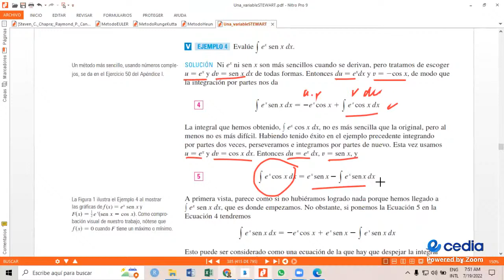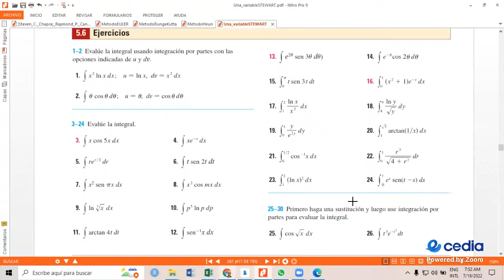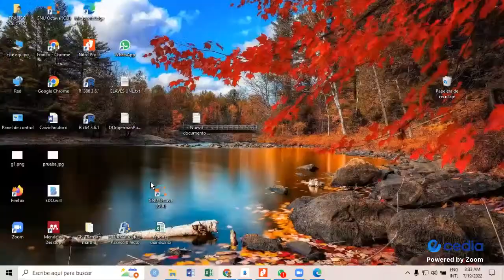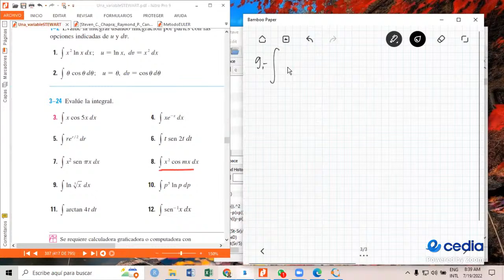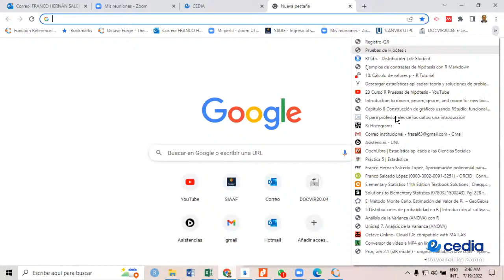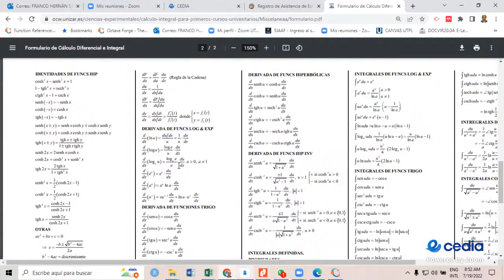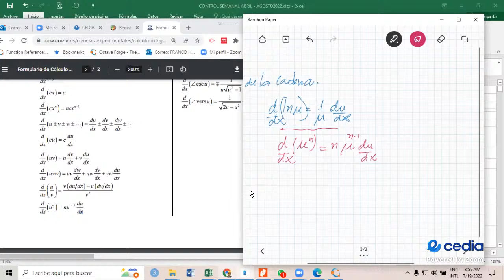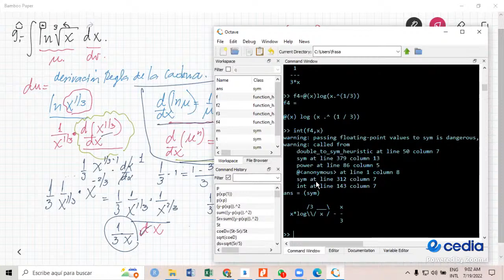Integración por partes